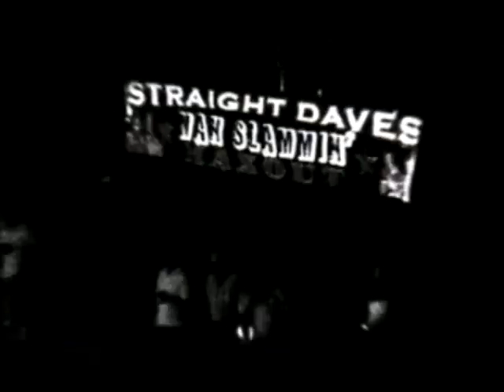straight dave's man slammin action scene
yeee haaa